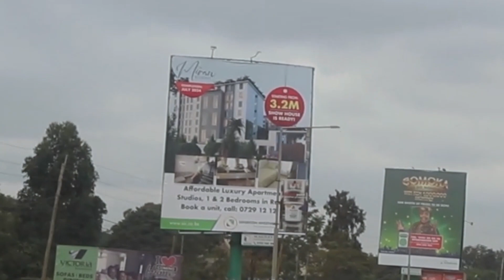Driving Along Ngong Road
NgongRoad is a major road in kenya that links the city of Nairobi to Ngong town. It runs from the Nairobi central business district all the way to the JunctionMall

0:00
0:05
0:27
0:41